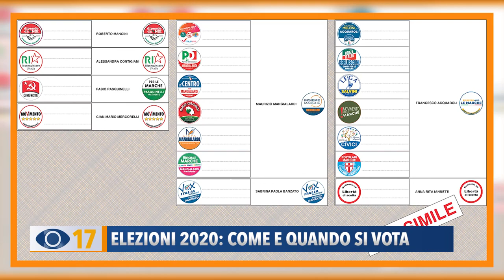Elezioni 2020: come e quando si vota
Cresce l’attesa per il voto del 20 e 21 settembre, con le urne che si apriranno per le elezioni regionali, comunali in alcuni casi e per il referendum costituzionale sul taglio dei parlamentari.